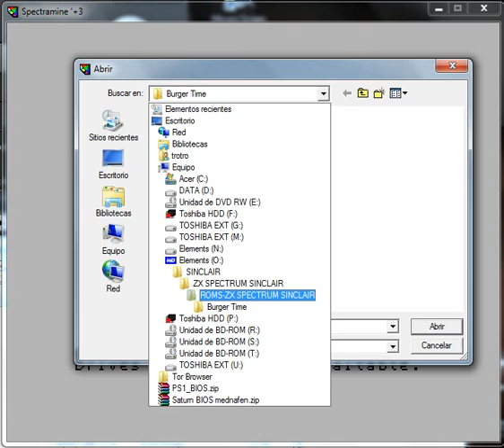Cannon Bubble - Sinclair ZX Spectrum - emulador Spectramine 1.01b